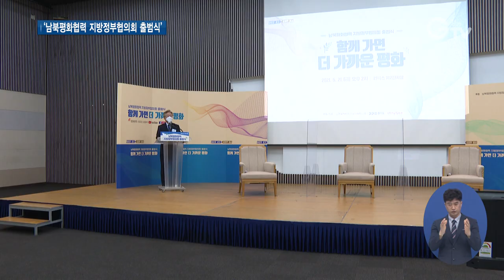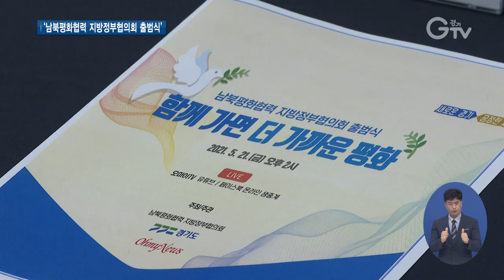‘남북평화협력 지방정부협의회’..평화 물꼬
[앵커멘트] 지방정부 차원의 남북교류협력을 위한 ‘남북평화협력 지방정부협의회’가 출범식을 가졌습니다. 협의회는 교류협력 활성화 사업을 진행하고 남북평화협력을 위한 국내·외 네트워크 구축을 중점 추진하게 됩니다. 구영슬 기자가 현장 담아왔습니다.

[리포트]
민선7기 경기도가 지방정부 차원의 남북교류협력을 위해 추진해온 `남북평화협력 지방정부협의회`.

경기도를 비롯해 강원과 서울, 부산 등 전국 61개 지방정부가 함께하는 남북평화협력 지방정부협의회가 지난 21일 출범식을 가졌습니다.

"남북 간 교류협력, 한반도 평화체제 구축에 또, 더 나아가서는 우리 동북아의 평화 경제 공동체라고 하는 큰 비전을 향해서 우리가 함께 손잡고 나아가주시면 좋겠습니다."

출범식에선 참여선언과 함께 ‘함께 가면 더 가까운 평화’를 주제로 한 토크쇼가 진행됐고.

협의회 출범의 의의를 밝히고, 지방정부 차원의 남북교류협력 사업 등에 대해 알아보는 자리가 마련됐습니다.

[녹취] 안병용 / 의정부시장
"우리가 그 평화에 대한 끈을 놓지 않는다면 남북 관계는 그 전에 우리가 축적한 그런 노력들에 의해서 더 좋은 결과가 나올 것이라고 전망합니다."

[녹취] 고남석 / 인천광역시 연수구청장
"한반도 내의 지방정부들이 함께 해나간다면 평화가 정착될 수 있고 그 힘이 이제야 시작될 수 있단 것은 더 앞으로 희망이 있다고 얘기할 수 있다고 생각합니다."

‘남북평화협력 지방정부협의회’는 총회와 환경과 농업, 문화·예술, 그리고 체육 등 7개 분과위원회로 구성되고.

교류협력 활성화 사업과 남북협력 관련 조사와 연구, 분석, 교육 등을 진행하고 남북평화협력을 위한 국내·외 네트워크 구축에 힘을 쏟게 됩니다.

또한, 남북협력을 위한 법령과 제도를 개선하고, 남북협력을 위한 공동대응과 홍보, 그리고 남북협력정보의 교환과 지역화합 등을 중점 추진합니다. 경기GTV 구영슬입니다.

[자막]
1. ‘남북평화협력 지방정부협의회 출범식’ / 고양시 킨텍스(5월21일)
2. [녹취] 이재명 / 경기도지사
3. 협의회 참여선언 진행
4. ‘남북교류협력 사업’ 등 발표
5. [녹취] 안병용 / 의정부시장
6. [녹취] 고남석 / 인천광역시 연수구청장
7. 총회 및 7개 분과위원회로 구성
8. 남북평화협력 위한 국내·외 네트워크 구축 등 중점 추진
9. 영상취재 : 김현우, 나인선, 서경원 , 영상편집 : 윤지성